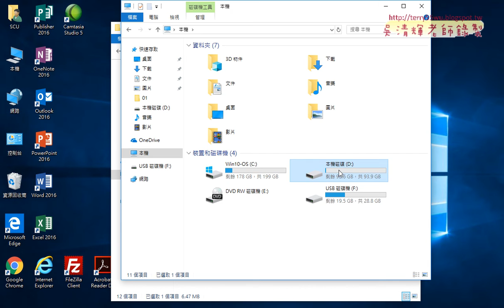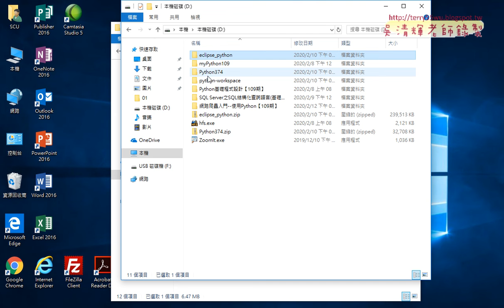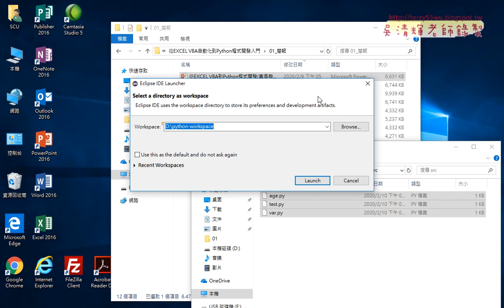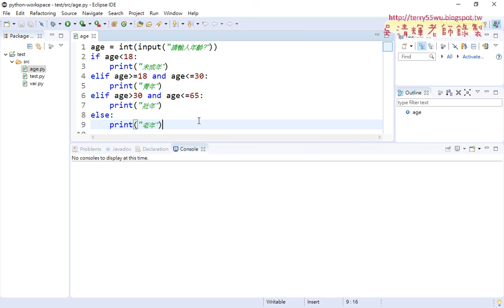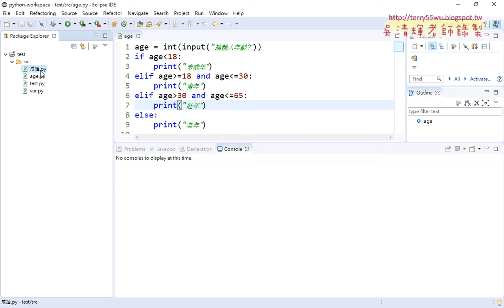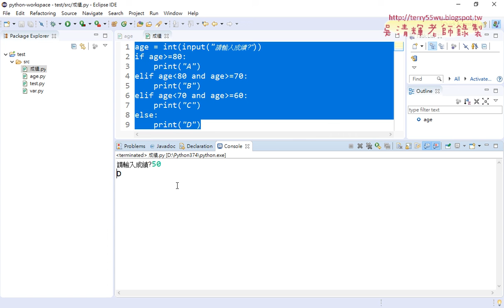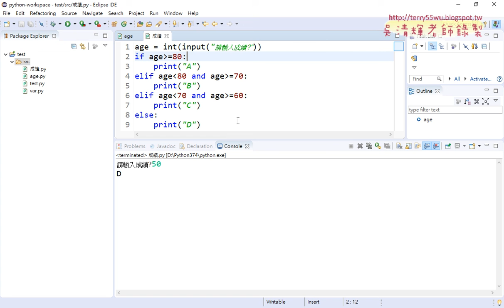01 Python環境設定與複製模組與修改